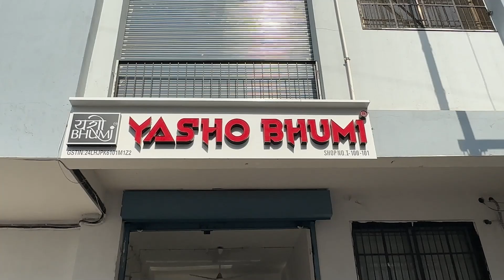डिजाइनर साडी वो भी फैक्ट्री रेट में सिर्फ यहाँ मिलेगी | Surat Ka Sabse Sasta Saree Wholesale Market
📍Address : I-100-101, BRC Nr Dakhshewar Mandir, Udhna, Pandesra, Surat, Gujarat 394210

▶️ Factory Outlet - Yasho Bhumi Textile

📦 Only Wholesale
✈️ Shipping Worldwide

surat best saree wholesale market
surat saree factory wholesale
surat ka sabse sasta wholesale market
heavy saree wholesale market in surat
saree ka business kaise kare
saree ki dukan ka business kaise hota hai
saree ki dukan kaise kare
saree ki dukan kaise khole
saree ki shop kaise kare
saree ki dukan
saree ka wholesale business kaise kare
saree ka naya business kaise kare
saree ka manufacturing kaise kare
saree kaise fold karte hai
saree ki dukan kaise shuru kare
ghar baithe saree ka business kaise kare
saree business at home
saree ki dukan kaise sajaye